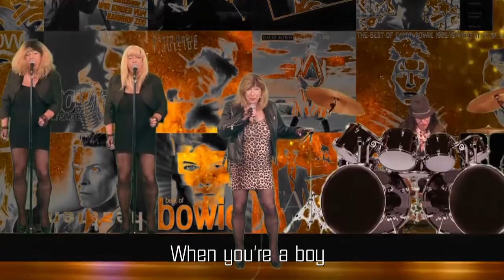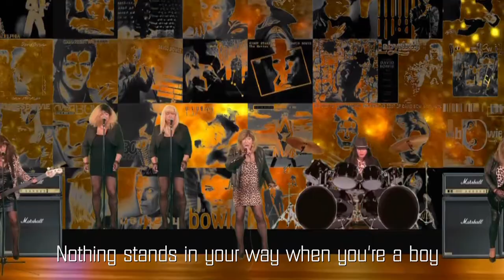The incredible Fiona de Wilde and her band play Boys (keep swinging)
David Bowie Boys keep swinging from the rockchick guitarqueen Fiona de Wilde